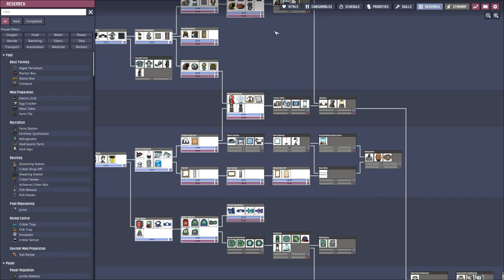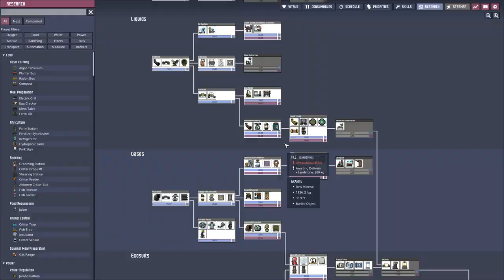Oxygen not Included - S2E14 | Starting the big Dig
This second season of this let's play we try to do this on the oceania asteroid which should not be to hard. The goal is to either tame a volcano or build the statue.